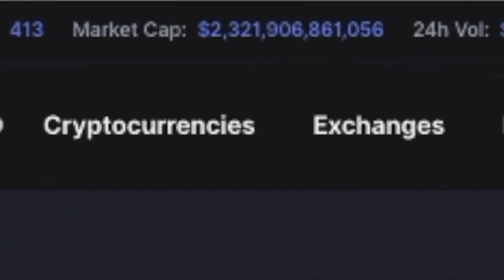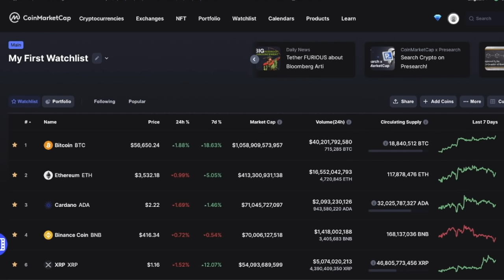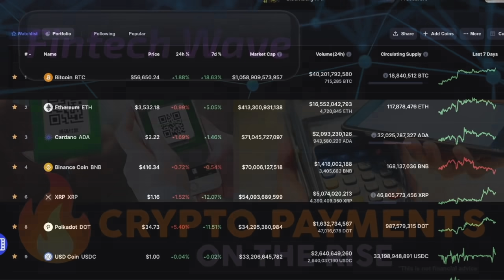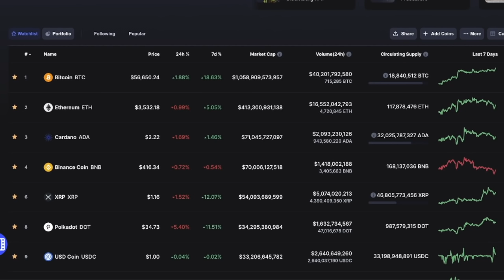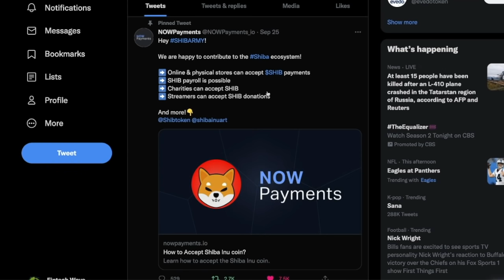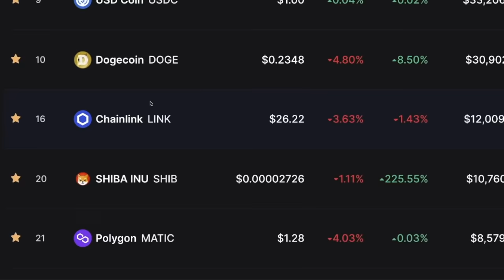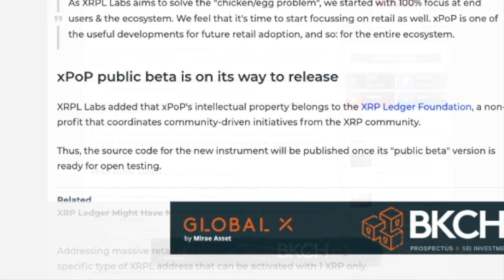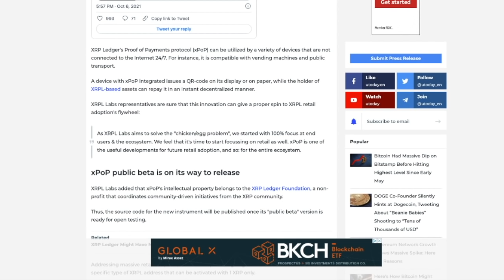🔥 Fintech Wave - Crypto Payments on the Rise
This Video explores the explosive growth in the crypto payments space. All opinions are my own. The content herein is not intended as financial advice. Nor should it be taken as such. This video is intended for informational and entertainment purposes only. Please do your own research.

Or click the yellow "R" at the top right corner of the channel page.

Video Produced and Narrated by: Ken Carabello.